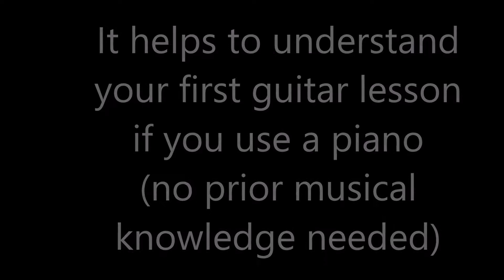First Guitar lesson - most important info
How to understanding your first guitar lesson -  Use a piano (no musical knowledge required )

It is not easy to understand what you are  learning, when you first learn  to play the guitar. This video hopefully helps.

Using a piano keyboard can help you understand what is going on with the guitar